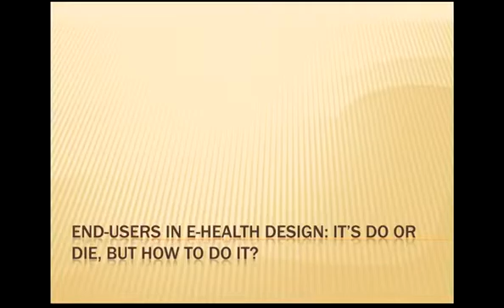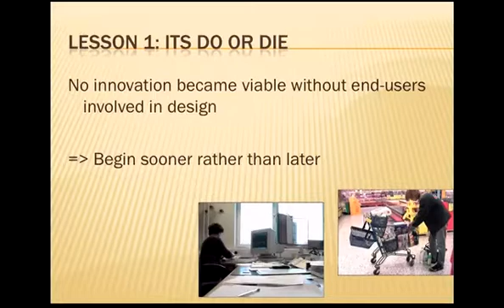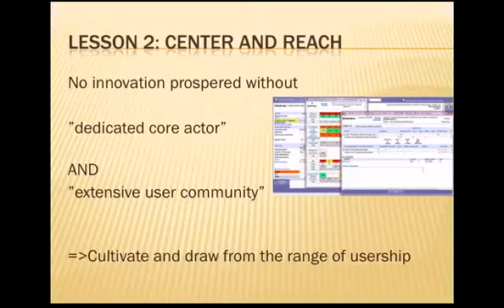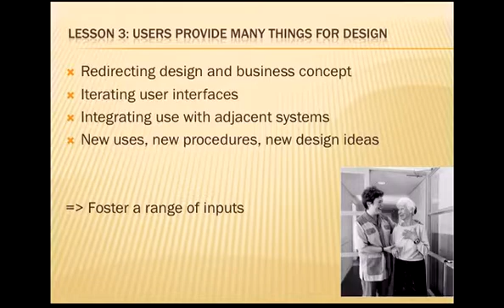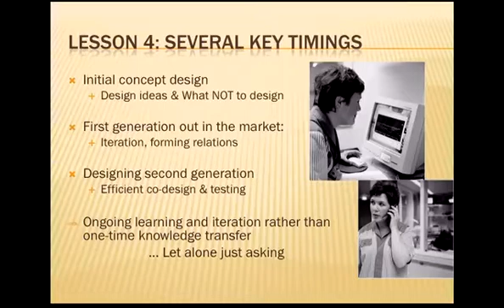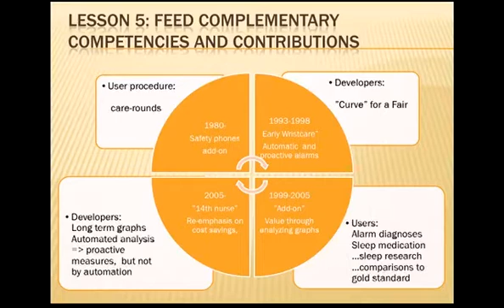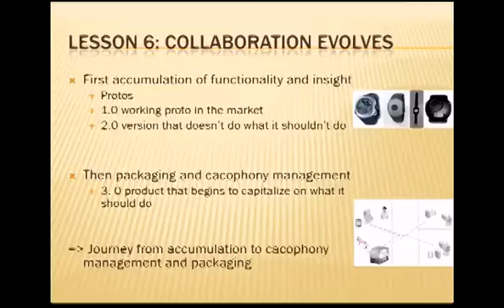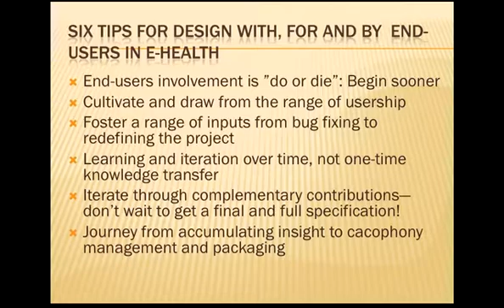TEDxMontrealQuartierLatin - Sampsa Hyysalo - End-users in e-health design: it's do or die, but how?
Sampsa Hyysalo shares six lessons he learned through his research on the contribution end-users bring to the design of health technology and explains how they generate creative ideas that companies sometimes fail to recognize.
Released under Creative Commons (CC) - Some Rights Reserved